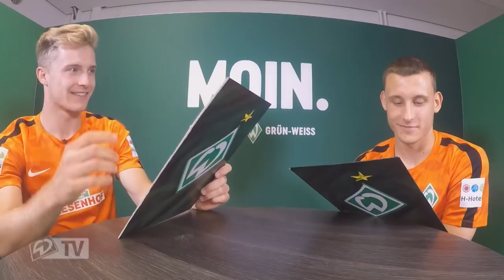KREUZVERHÖR: Maximilian Eggestein & Johannes Eggestein | SV Werder Bremen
Sie sind Brüder; sie spielen für den SV Werder Bremen; und seit kurzem spielen sie auch gemeinsam für die deutsche U21 Nationalmannschaft. Maximilian Eggestein & Johannes Eggestein. Im Kreuzverhör stellen sie sich gegenseitig den Fragen des anderen und finden überraschende und beeindruckende Antworten, die ihr nicht verpassen wollt. Sehr hier das erste Kreuzverhör der Profis des SV Werder Bremen.